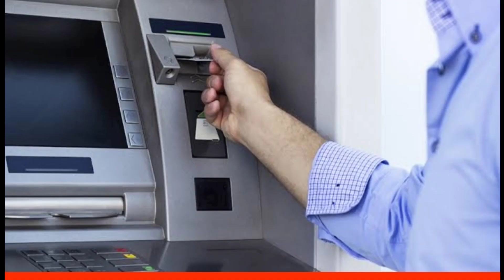Union Bank Atm new pin number generation process in telugu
Unionbank of India new Atm pin number generation and card activation process in telugu..
pin number forgot.
unionbank ATM pin number ela set cheskovali union bank atm pin number generate Cheskovadam ela